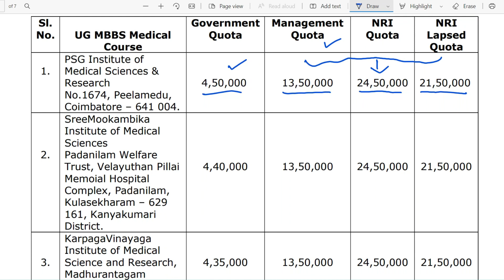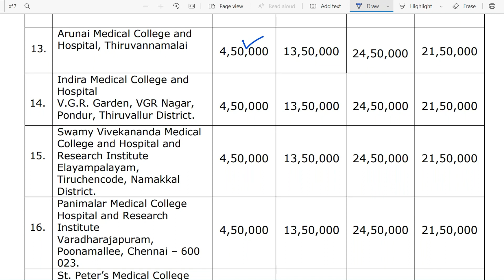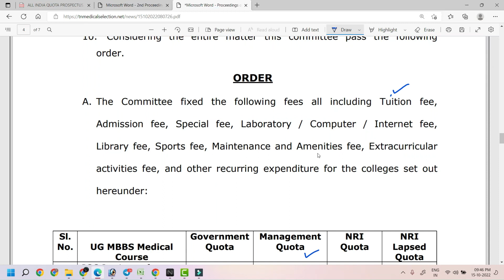MBBS SELF FINANCING COLLEGES FEE STRUCTURE RELEASED | BREAKING NEWS | TN MEDICAL SELECTION